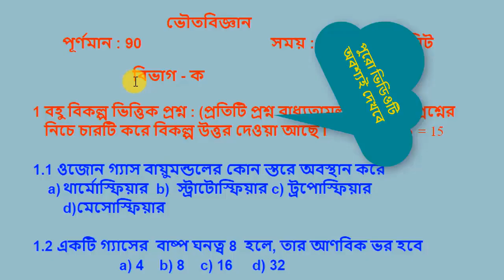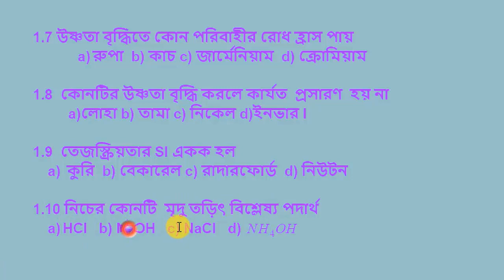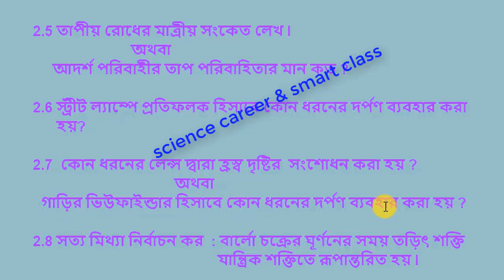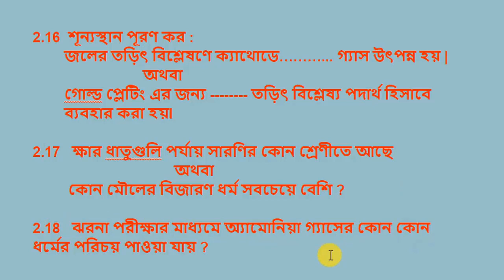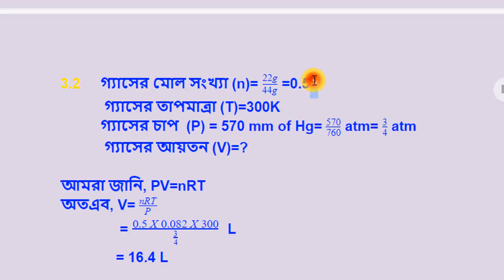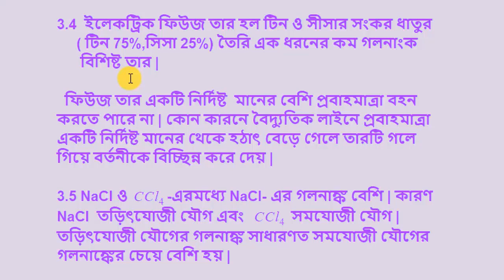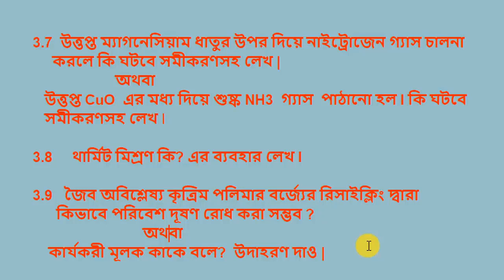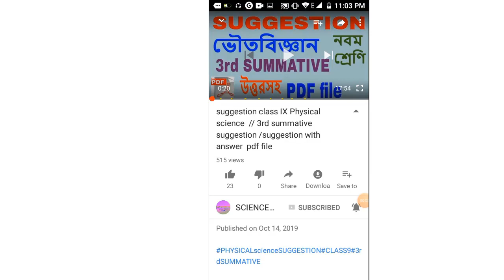উত্তরের PDF সহ MADHYAMIK PHYSICAL SCIENCE SUGGESTION 2021 // suggestion with answer pdf file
FULL MARKS SUGGESTION FOR CLASS 10 PHYSICAL SCIENCE EXAM-2021 // suggestion with answer  pdf file

PHYSICAL SCIENCE SUGGESTION WITH PDF FILE
physical science suggestion class 10 2021
PHYSICAL SCIENCE SUGGESTION IN BENGALI 2021
PHYSICAL SCIENCE SUGGESTION 2021
PHYSICAL SCIENCE SUGGESTION MADHYAMIK 2021
MADHYAMIK PHYSICAL SCIENCE MCQ SUGGESTION CLASS X IN BENGALI
MADHYAMIK SUGGESTION 2021 PHYSICAL SCIENCE MCQ IN BENGALI
MADHYAMIK SUGGESTION 2021 PHYSICAL SCIENCE IN BENGALI
third unit test class 10 physical science suggestion 2020
PHYSICAL SCIENCE CLASS X IN BENGALI 2021
physical science madhyamik 2021 suggestion in bengali